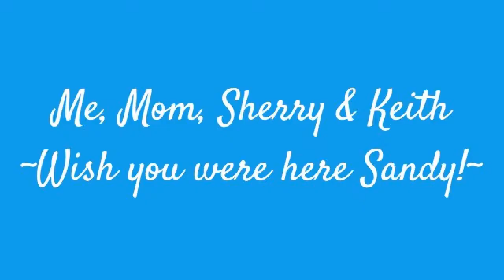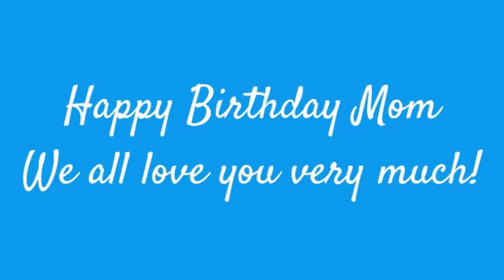Mom's 85th Birthday!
We love you Mom!!